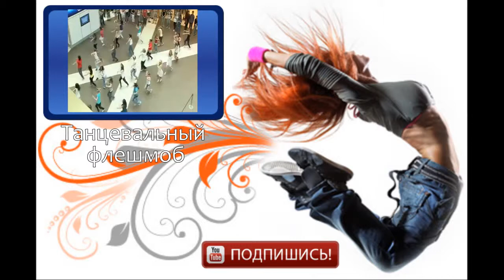последний звонок! танец для учителей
Флешмо́б или флэшмоб — это заранее спланированная массовая акция, в которой большая группа людей появляется в общественном месте, выполняет заранее оговоренные действия (сценарий) и затем расходится. Флешмоб является разновидностью смартмоба. Сбор участников флешмоба осуществляется посредством связи.
Флешмоб рассчитан на случайных зрителей, вызывая смешанные чувства непонимания, интереса и даже участия.
Цели флешмоба достигаются за счёт «эффекта толпы». Участники подобных акций, в жизни часто являются вполне успешными и серьёзными людьми. Некоторые психологи объясняют участие в флешмобах тем, что обыденная жизнь и повседневные заботы их утомляют